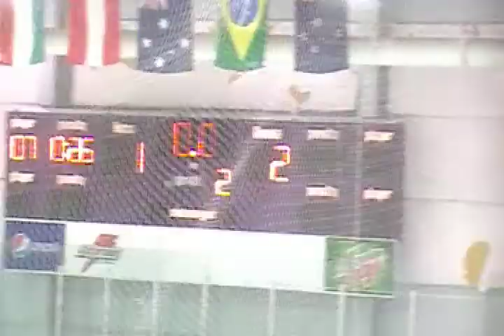2nd Period - 99 Panthers vs Everblades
Pee Wee AA
Silver Sticks Regional
Florida Everblades vs 99 Panthers
12/12/10